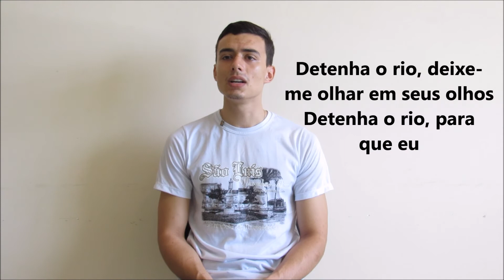Hold back the River (Cover Tiago Donizete) legendado em Português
Musica Hold back the River de James Bay.
Cover de Tiago Donizete.